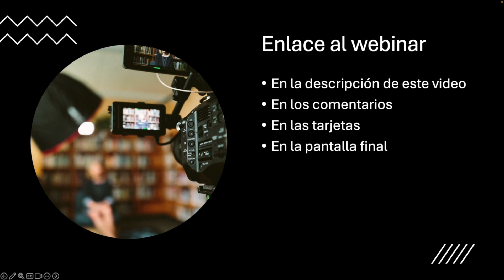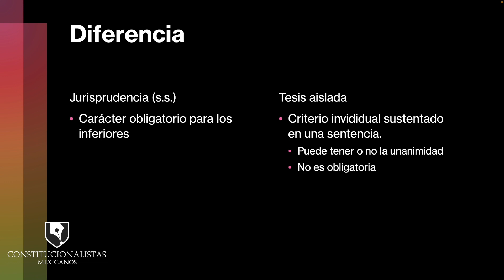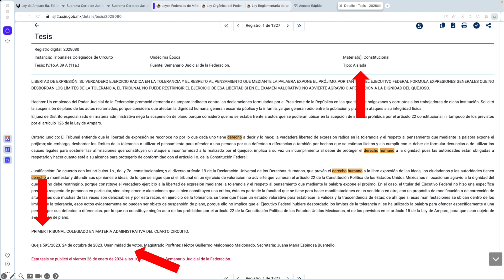¿Qué es la jurisprudencia por reiteración de criterios?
Video que explica qué es la jurisprudencia por reiteración de criterios según la Ley de Amparo.
Enlaces a mis libros:

La jurisprudencia en México

Ley de amparo correlacionada

¿Qué es el constitucionalismo?

Derechos Humanos y Garantías

Tratado de Amparo Tomo 1

Tratado de Amparo Tomo 2